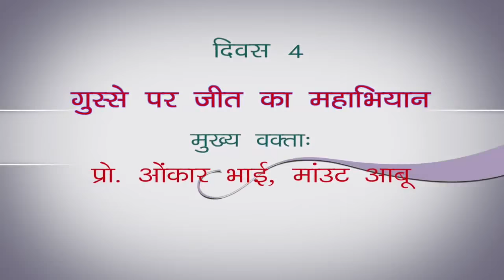क्रोध पर जीत 'खुशियां आपके द्वार' शिविर - रौउरकेला (सत्र 4)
Khushiyan Aapke Dvar Shivir at Kansbahal Rourkela (Odisha) from 14/6/2018 to 18/6/2018. Prof. BK Onkar Chand from Mount Abu (Raj) was the Key note Speaker.